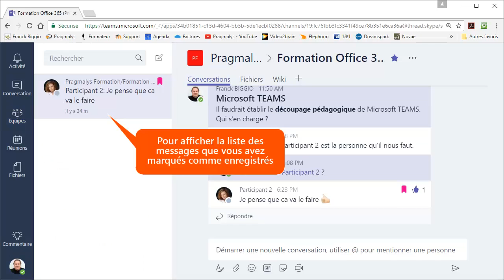Marquer un message dans Microsft Teams - Office 365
Tutoriel vidéo montrant comment Marquer un message dans Microsoft Teams, issu de la formation Office 365 de Optivalys Formations à Marseille.